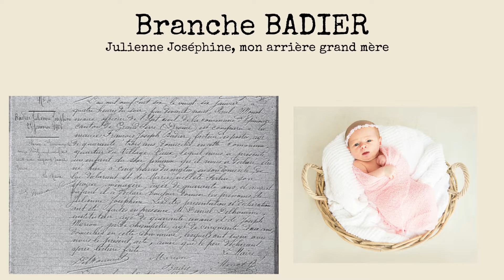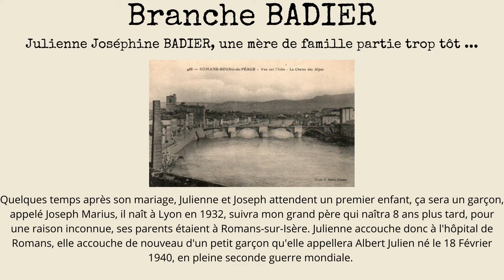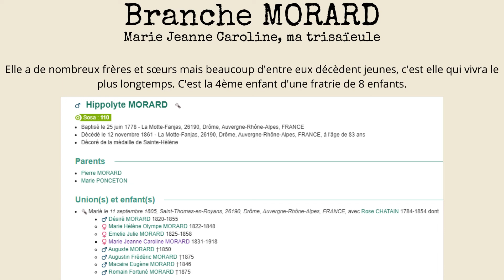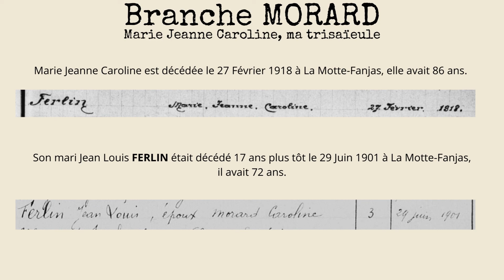Branche maternelle de mon grand père maternel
Découvrez l'histoire de 3 femmes sur la branche de mon grand père maternel.